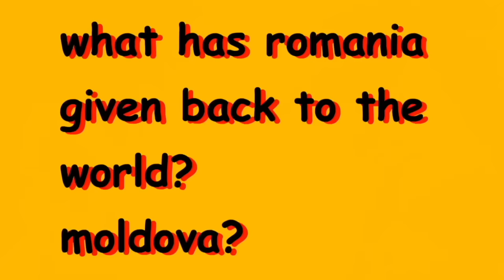Top 10 Things Romania Has STOLEN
Every video I aim to get more niche than the last.